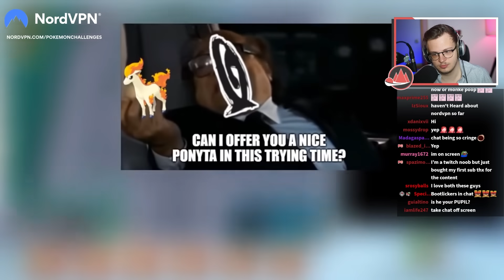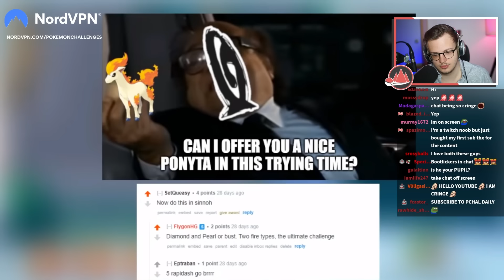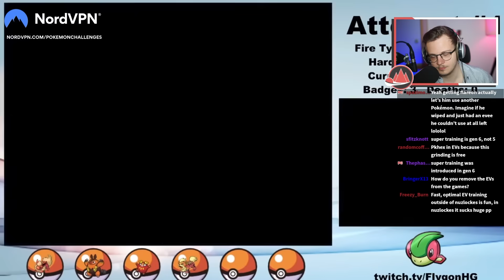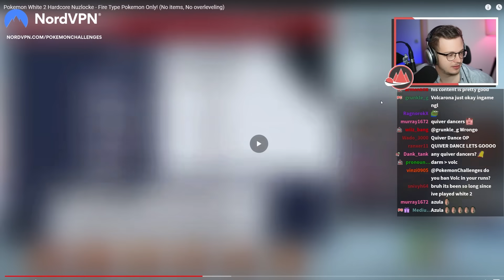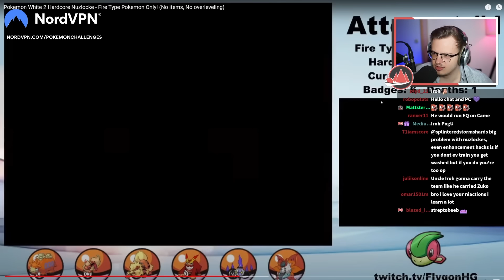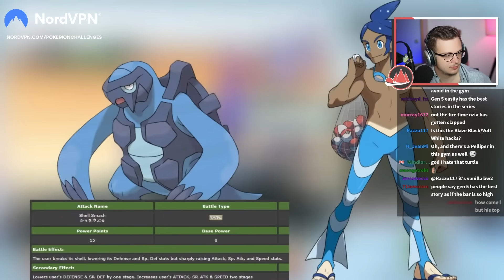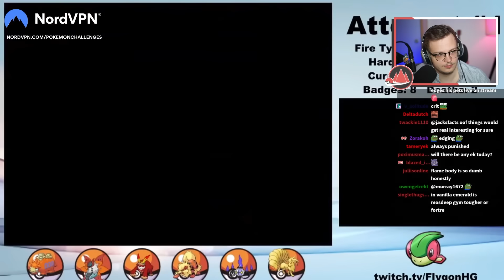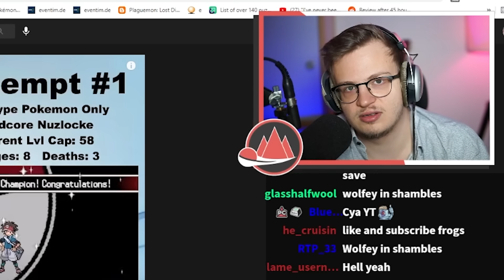Pro Nuzlocker Reacts To FlygonHG Fire Type Only Nuzlocke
Download Core to play and create PC games for FREE

Edited by Luke Braun